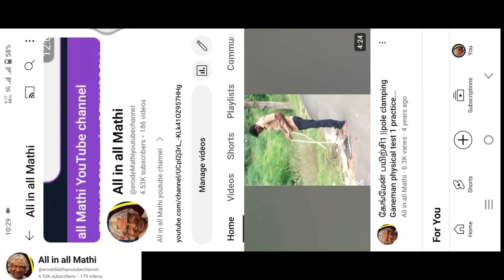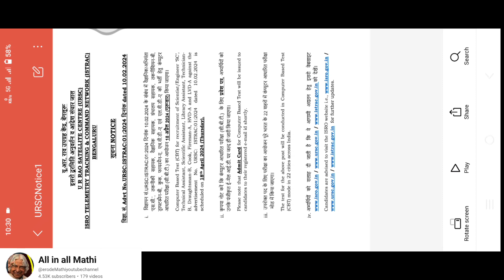ISRO Ursc exam update in Tamil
ISRO Ursc exam update